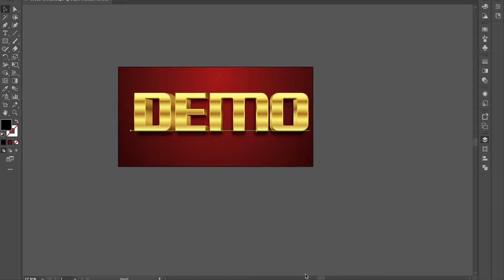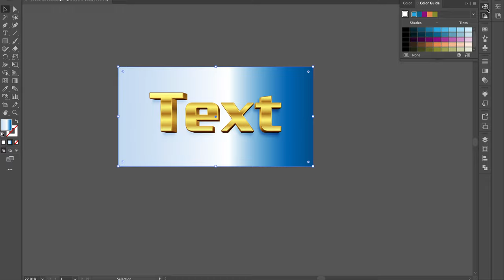Beautiful 3D Vector Gold Text Effect [ElementPik.com]